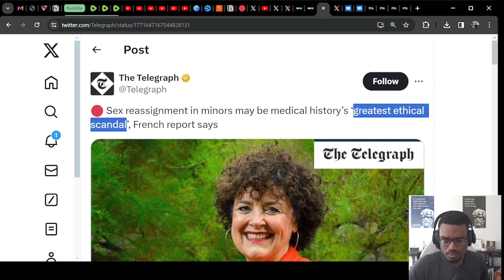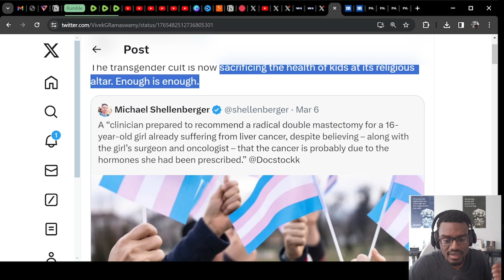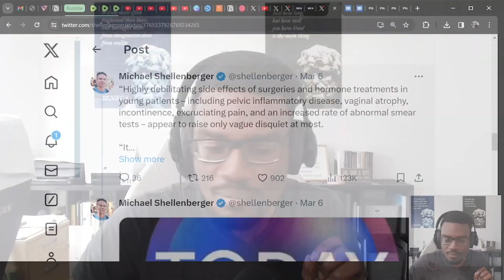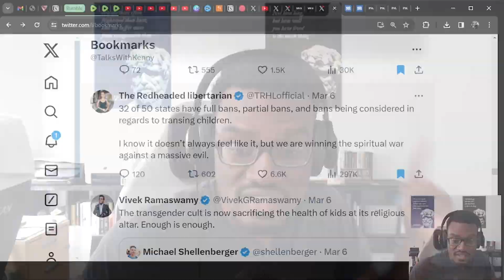What's The Goal Of The Trans Gender Cult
What's the goal of the trans movement as many are pushing back against this movement, as study and bans for minor getting surgery continues. I give my commentary throughout the video.

TIMESTAMP
0:00 Introduction
7:01 Trans Agenda A New Form Of Eugenics
16:05 The Damage Of The Trans Movement On Society